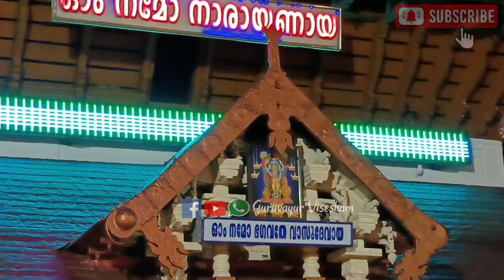ഗുരുവായൂരപ്പന്റെ ദീപാരാധന തൊഴുത് പ്രാർത്ഥിക്കാം| 10/12/2023 | Deeparadhana at Guruvayur Temple